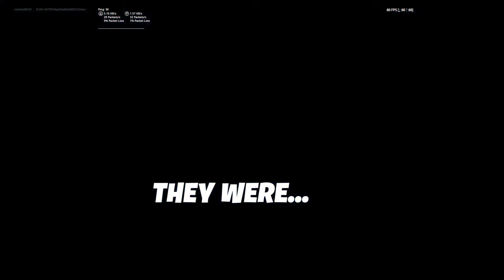Fortnite imposters im to Good as imposter